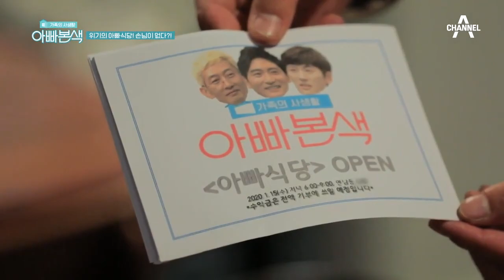아빠 식당의 반가운 손님! 미식가 권.장.덕의 냉정한 ♨음식 평가♨ㄷㄷ;; | 아재 감성 느와르 아빠본색 187 회 다시보기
권장금 마음에 쏙 든 아빠 식당의 감바스ㅎㅎ
쿨하게 기부금도 더 내시는 센스까지!